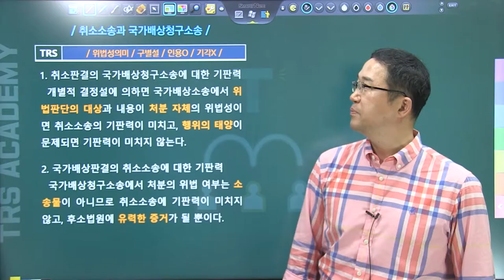#197 취소소송과 국가배상청구소송